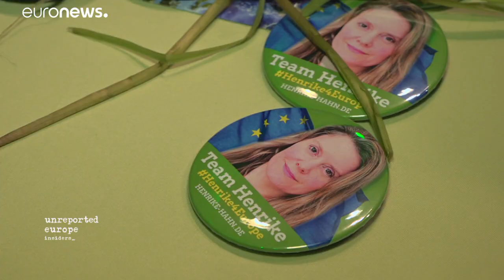Que cache la percée des Verts en Allemagne ?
En Allemagne et notamment en Bavière, Land traditionnellement conservateur, les Verts ont enregistré des scores historiques lors des dernières européennes. Une partie de la population adhère à leurs idées en constatant les dégâts du changement climatique et d'une agriculture industrialisée.…